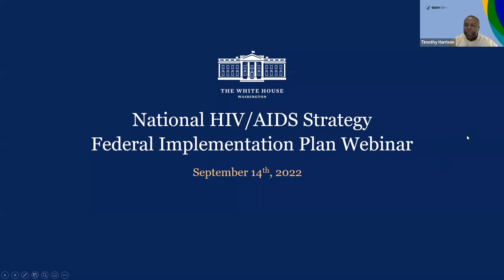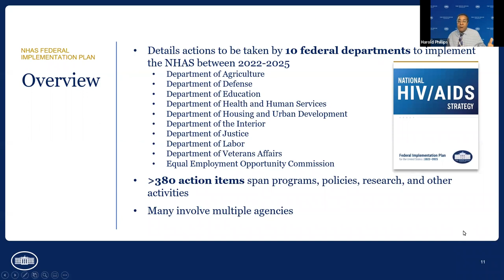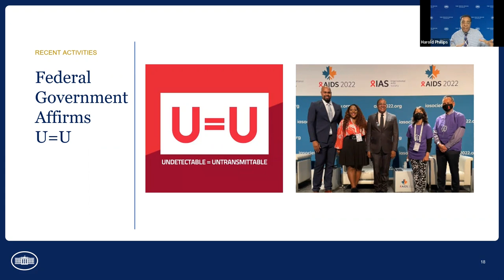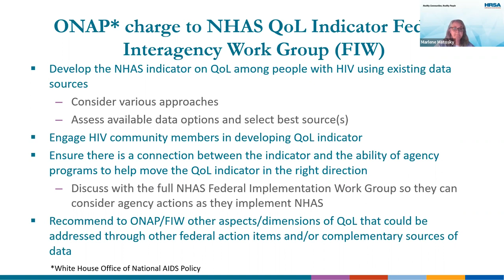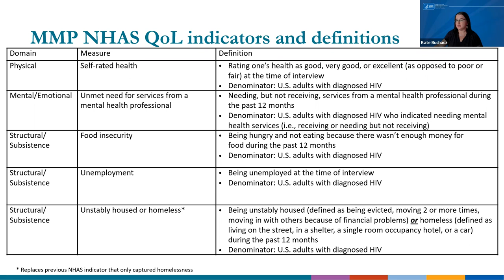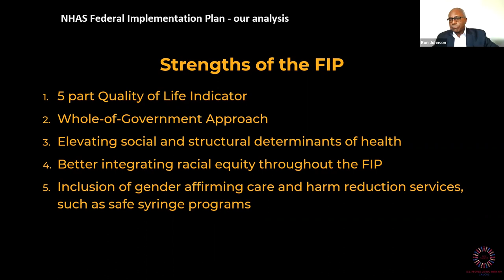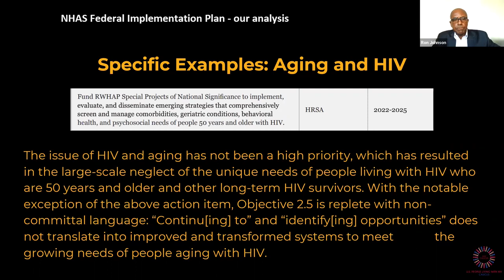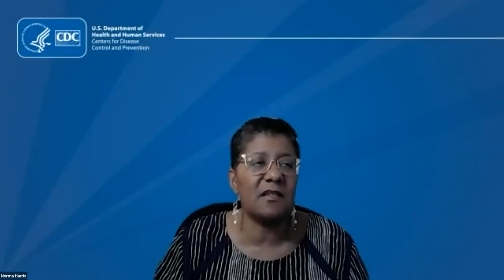National HIV/AIDS Strategy Federal Implementation Plan Webinar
On September 14th, the Office of Infectious Disease and HIV/AIDS Policy hosted a webinar to introduce the NHAS Federal Implementation plan.